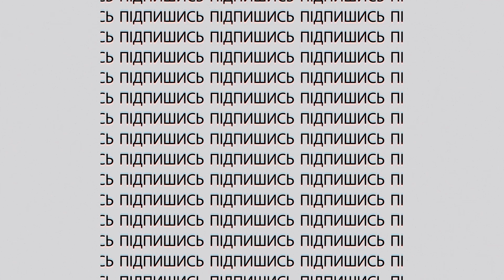У ТОКМАКУ накрили рашистів, «Кризова кімната» запрацювала у Запоріжжі | День Підсумки 14.07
63 рази за добу росіяни обстріляли область: є жертви

У Токмаку знищили 200 окупантів та коменданта міста

Мобільних крематоріїв побільшало: окупанти приховують втрати

«Кризова кімната» для постраждалих від насильства з’явилась у Запоріжжі

рашисти у Бердянському районі змушують дітей старше 6 років здавати відбитки пальців

російська оборона на півдні України скоро «посипиться» – ISW